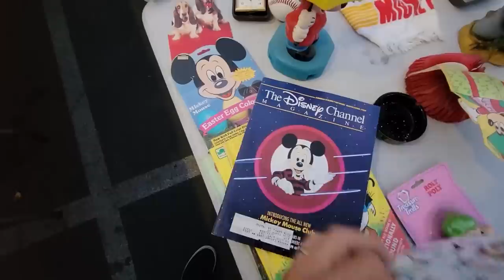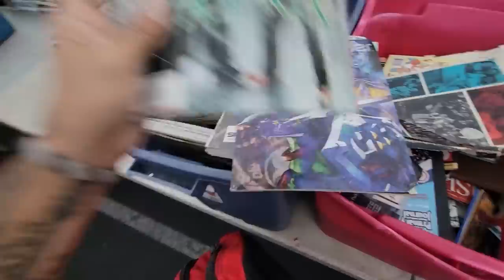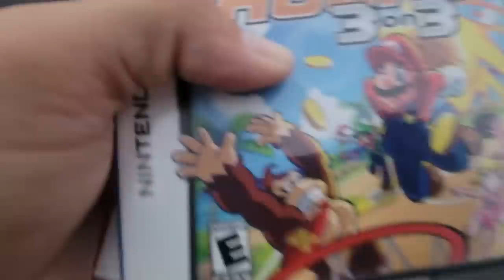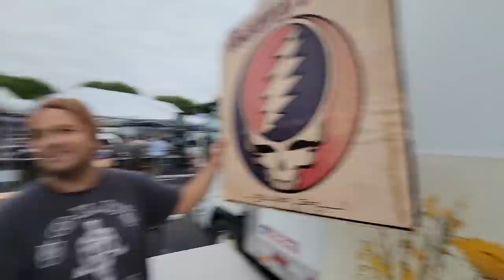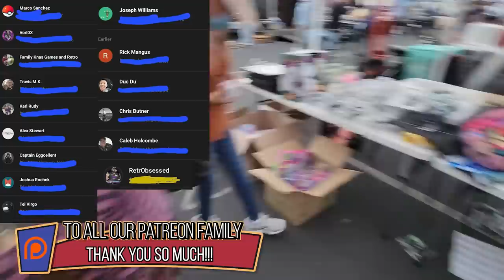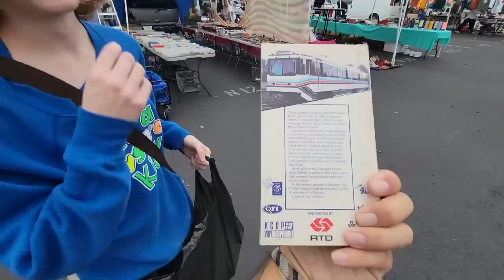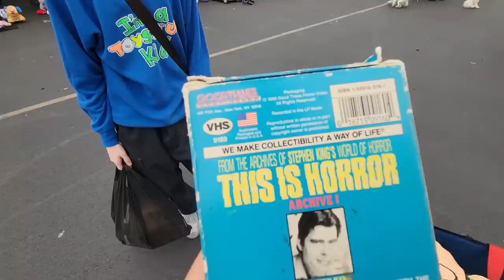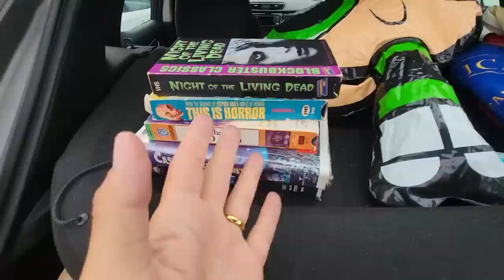The rarest TMNT VHS you will ever see